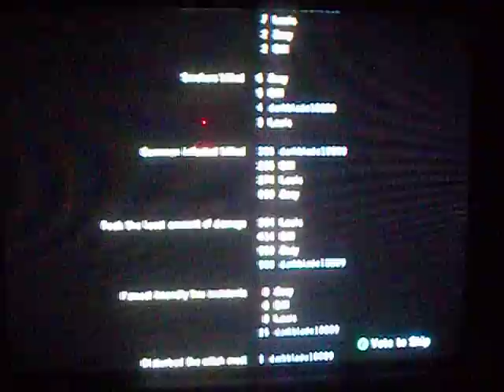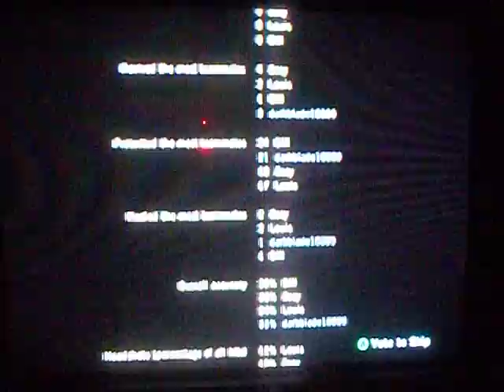left 4 dead pt 5